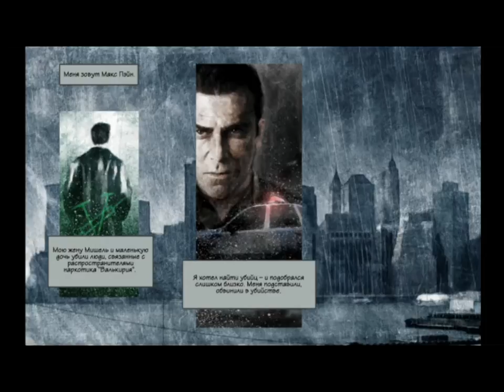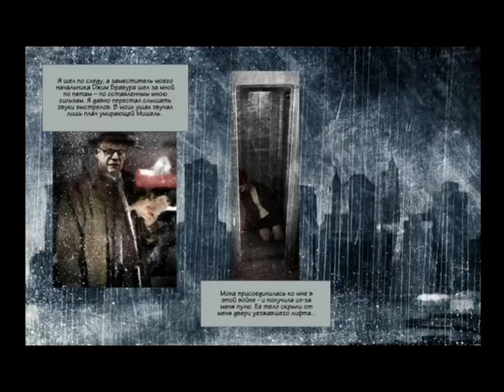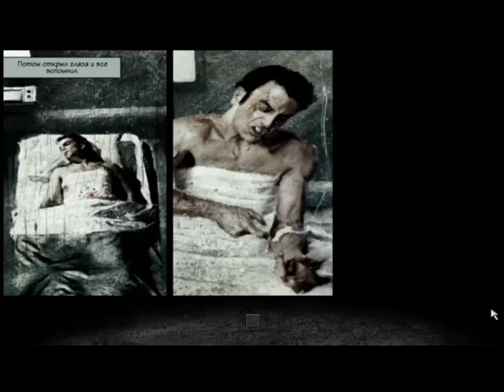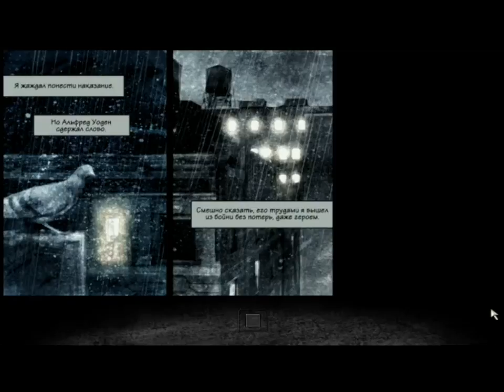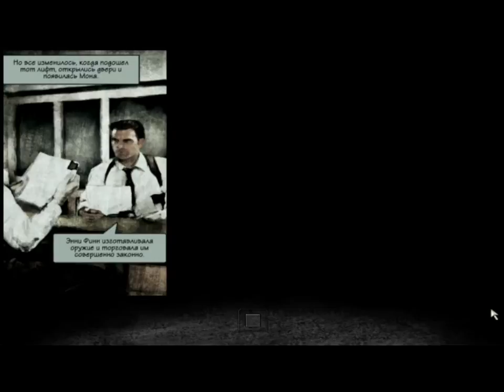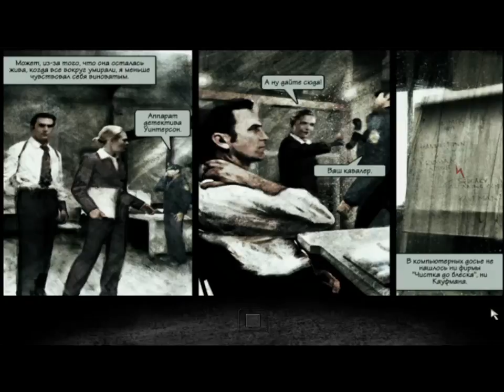Оригинальное прохождение Max Payne 2 HD часть 1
Глава 1: Тьма в себе
В прохождении этой главы участвовали моды: обычная Max Payne 2, excessiveblood_gold_edition, Burn_away_the_pain, special_forces, alpha, the_crow, golden_boy, Max Rambo